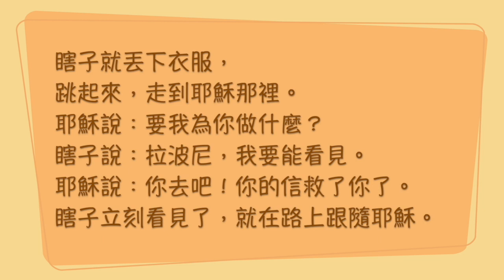聖經加油站20221226 馬可福音 10:46-52 奮不顧身的信心 甘如玲牧師